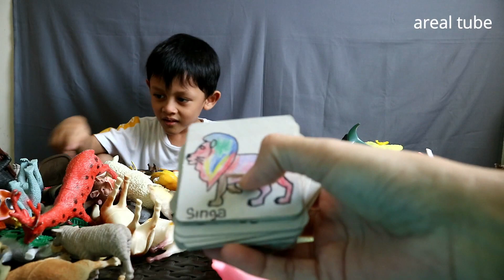BERMAIN KARTU NAMA NAMA BINATANG -- BERMAIN DAN BELAJAR DI RUMAH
Bermain Kartu Binatang Sambil Belajar Mengenal Nama Nama Binatang Untuk Anak-Anak